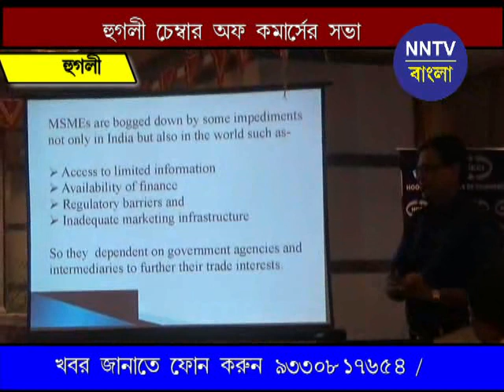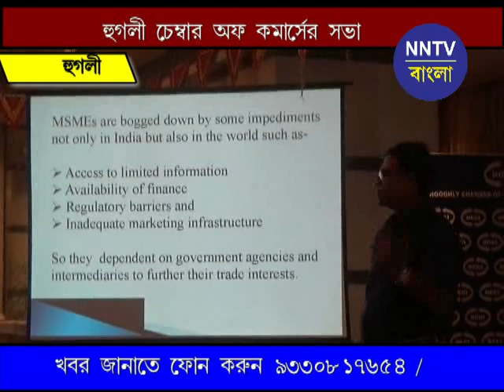29092019 HOOGHLY CHAMBER OF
হুগলি চেম্বার অব কমার্স অ্যান্ড ইন্ডাস্ট্রির 17 তম বার্ষিক সাধারণ সভা অনুষ্ঠিত হলো কলকাতার একটি চার তারা হোটেলে, এদিনের সভায় উপস্থিত ছিলেন এম এস এম ই র জয়েন্ট ডিরেক্টর রজত কুমার মির্ধা, হুগলির চেম্বার অব কমার্সের সভাপতি সন্দীপ পোদ্দার, সাধারণ সম্পাদক এস কে গাঙ্গুলি সহ অন্যান্য বিশিষ্ট ব্যক্তিরা, এছাড়াও হুগলি জেলার ক্ষুদ্র ও মাঝারি শিল্পপতিরা উপস্থিত ছিলেন এখানে, সবাই মূলত এমএসএম ই র আওতাভুক্ত শিল্পপতিদের নতুন করে শিল্প স্থাপন এবং কোন শিল্পের সম্প্রসারণ বিষয়ে করণীয় বিষয়গুলো নিয়ে আলোকপাত করেন উপস্থিত বক্তারা, শিল্পপতিরা ও তাদের বিভিন্ন সমস্যার কথা তুলে ধরেন এখানে,